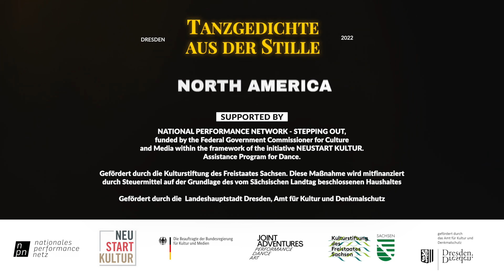NOTRH AMERICA // "Tanzgedichte aus der Stille"